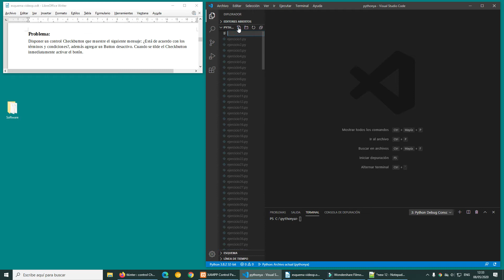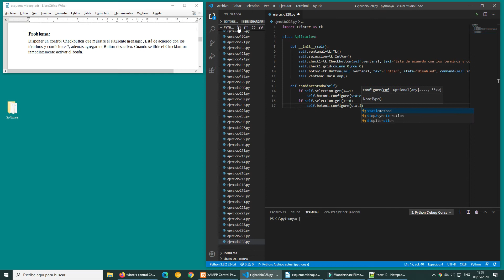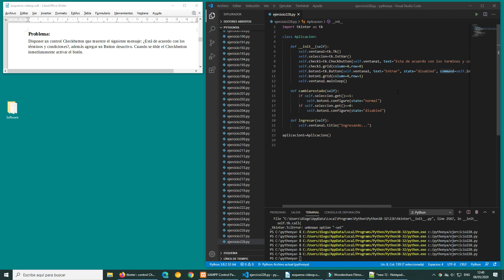tkinter: control Checkbutton - 2